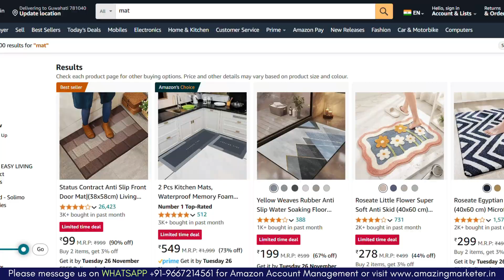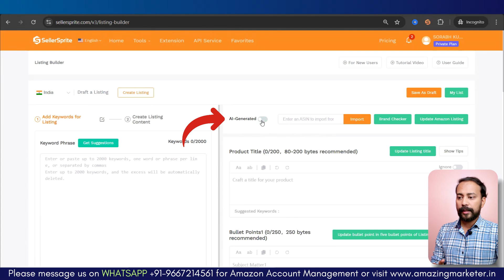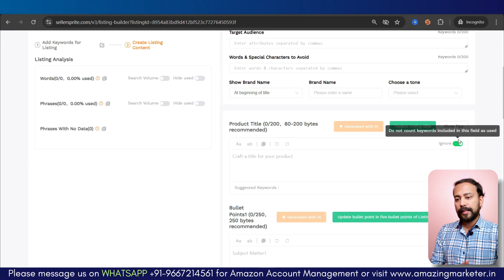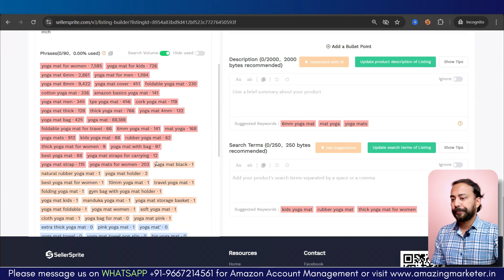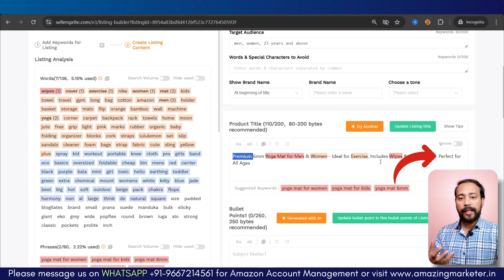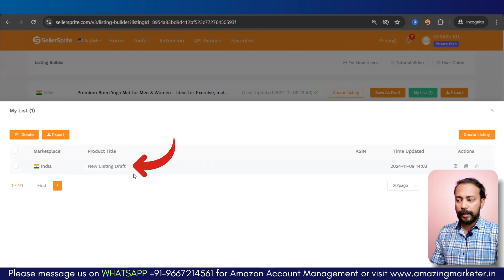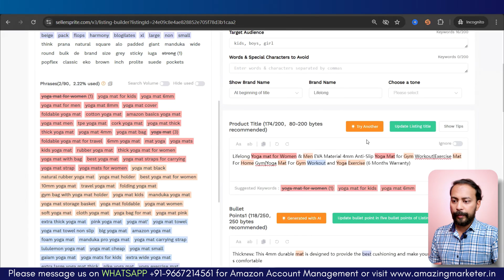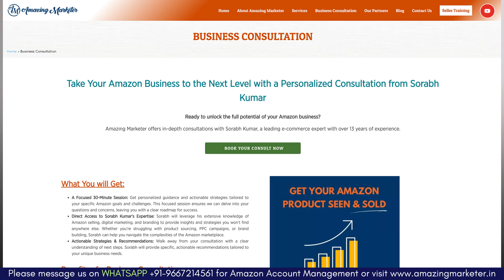[FREE TOOL] Sellersprite Listing Builder Tutorial 🔥 Amazon Product Listing Creation and Optimization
🚀 The only Sellersprite Listing Builder Tutorial you need - Learn how to Create Amazon Product Listings in minutes using this FREE TOOL!🚀

Are you struggling with Amazon listing creation or optimization? Wondering how top products rank, become best sellers, or earn the coveted Amazon’s Choice badge? 💡 The secret is listing optimization!

In this tutorial, I’ll show you how to create and optimize your Amazon product listings step by step using the FREE Sellersprite Listing Builder Tool. No more guessing games—this tool simplifies the entire process, whether you're creating a new listing or improving an existing one.

The best part is that Sellersprite Listing Builder is a free tool using which you can create optimized listings with ease. However, make sure to watch the video till the end so that you know what mistakes to avoid.

💥 What You'll Learn in This Video:
1️⃣ How to use Sellersprite Listing Builder Tool to create product listings
2️⃣ Step-by-step guide to optimize your product titles, bullet points, descriptions, and backend search terms
3️⃣ How to leverage keywords for higher search rankings and sales
4️⃣ Tips to avoid common mistakes in Amazon listings
5️⃣ Exclusive SellerSprite offer

‼️ TIME STAMPS ‼️
0:00 - Introduction to Listing Optimization
0:41 - Using the Sellersprite Listing Builder Tool
1:35 - Draft Liistings & Keyword Bank
2:57 - Adding Keywords for Optimization
4:50 - Creating a New Listing
7:03 - Customizing Bullet Points
9:46 - Writing Product Descriptions and Backend Search Terms
11:51 - Optimizing Existing Listings
14:23 - Pro Tips for Better Listings
16:15 - Special Offer on SellerSprite Paid Plans
17:05 - Conclusion and Next Steps

💥 Why SellerSprite?
SellerSprite is one of the most reliable tools for Amazon sellers. Its powerful filters and analytics provide actionable insights to discover top-performing keywords, track search trends, and dominate your niche.

🔑 Why This Tool Is a Game-Changer:
✅ User-friendly and AI-powered for quick results
✅ Helps you target the right audience with optimized keywords
✅ Mix and match high-volume and trending keywords for better visibility
✅ FREE access to essential listing features!

I would highly recommend trying it once!

There are many Amazon Keyword Research Tool out in the market. My aim is to bring you the best tools for amazon product hunting with detailed walkthrough of how to find profitable products to sell on Amazon using those tools.

Happy Watching 😊😊